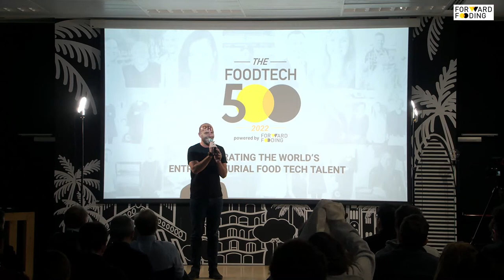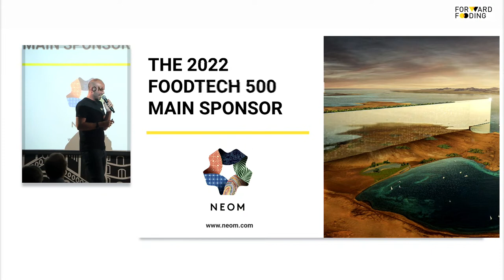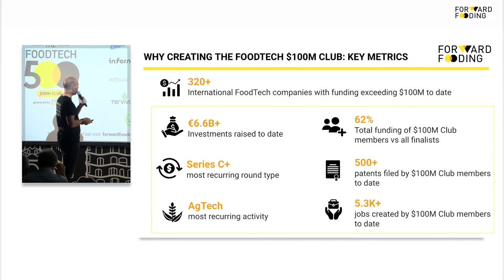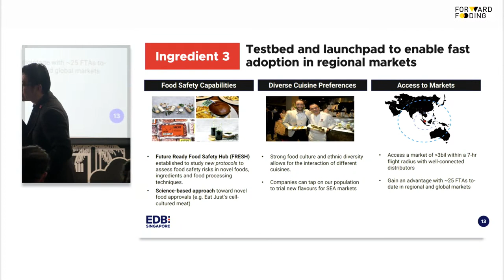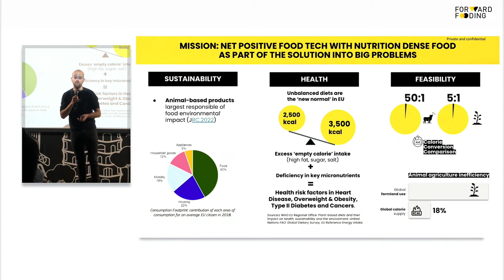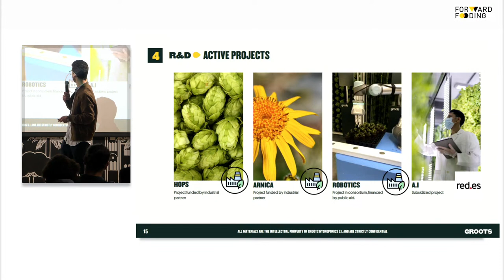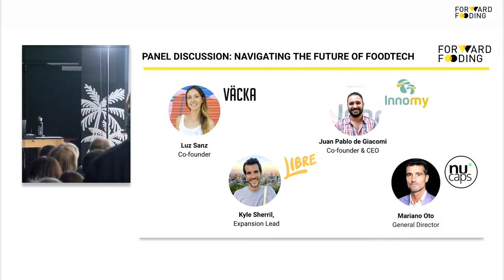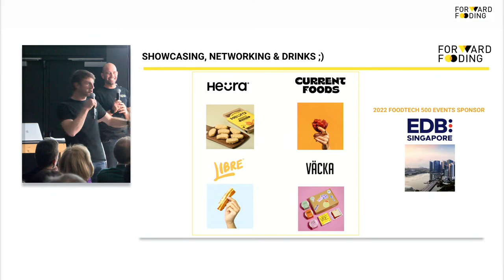Official unveiling event of the 2022 FoodTech 500 - Live streaming from Barcelona FoodTech Hub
On March 1st 2023 we got together with the international FoodTech community for a great evening celebrating the entrepreneurial FoodTech talent

The FoodTech 500 showcases selected international AgriFoodTech startup and scaleup companies that are acting as a force of good for creating a brighter future of food.

Access the full ranking of 2022 FoodTech 500 companies and discover exclusive data behind the companies that made it.

0:00:00 Welcome from Forward Fooding & Talent Garden
0:06:30 Introducing Forward Fooding & the 2022 FoodTech 500. Genesis and key impact metrics
0:26:00 Meet the 2022 FoodTech 500 Top 10
0:29:00 Video: a few words from FoodTech 500 Alumni
0:34:00 Video: introducing the FoodTech $100 Million Club
0:40:00 Video: presentation of  EDB - the secret sauce to world class Agri FoodTech hub
0:58:30 Meet the FoodTech 500 Top-ranked Spanish companies
0:59:20 Benoit Vandevivere, Co-founder and CEO at Consentio
1:08:10 Marc Coloma, CEO & Co-founder at Heura
1:21:30 Alejandro Rueda Gomez, Head of Strategy & Finance at Groots
1:31:10 Miguel Angelo De Facci Olivera, COO at Novameat
1:38:15 Panel discussion: Navigating the Future of FoodTech
2:05:00 Closing remarks